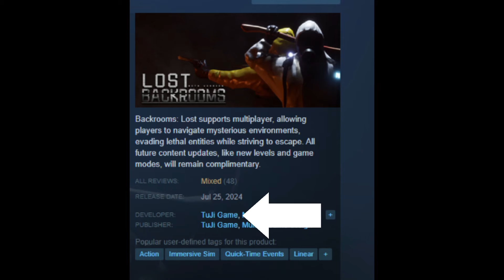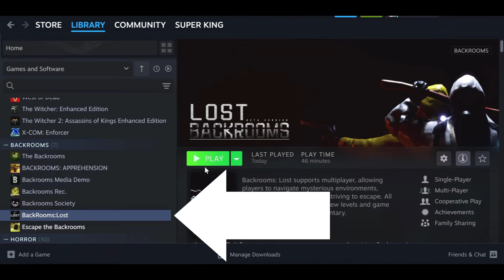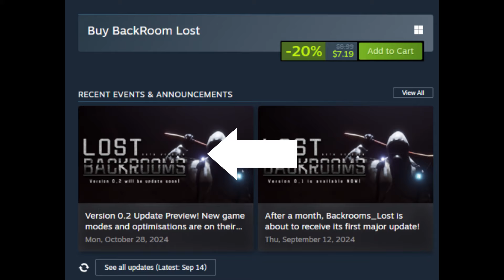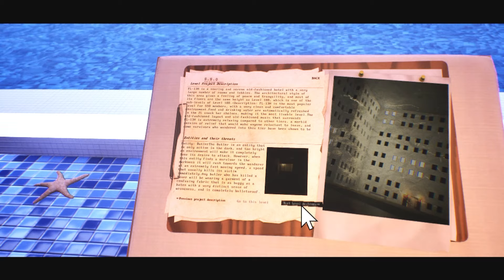This is Backrooms:Lost for Windows PC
I liminal horror game in the Backrooms universe. This is a recent beta (Summer 2024) with some pretty great looking graphics. Very curious to see where this puzzler will go.

If you are unfamiliar with what the "Backrooms" is... i'm seeing this type of game as a complex escape room. Well. with monsters.

ep365